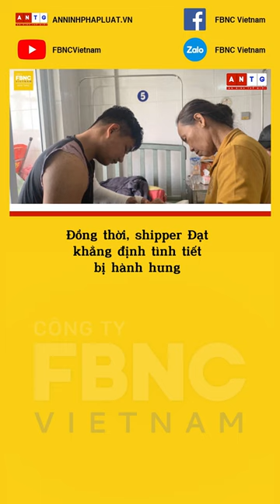Lời khai kỳ lạ của nghi phạm trong vụ shipper bị đánh gãy 2 tay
FBNC
ĐỒNG TIỀN THÔNG MINH - CUỘC SỐNG THÔNG MINH